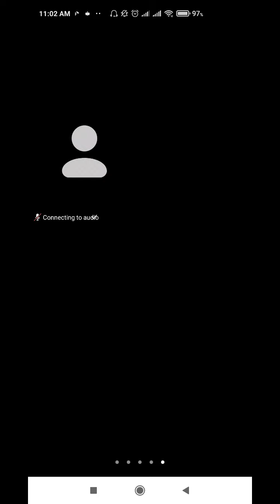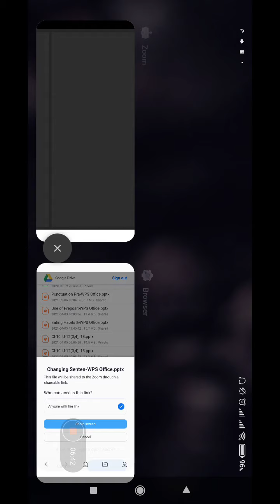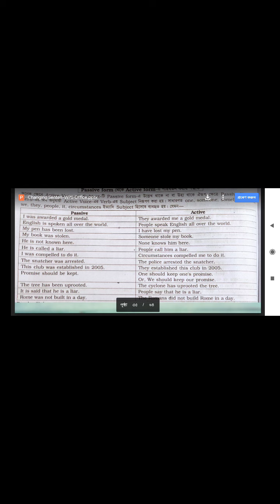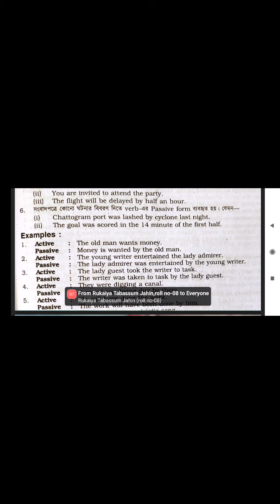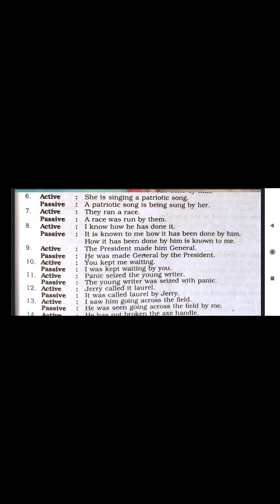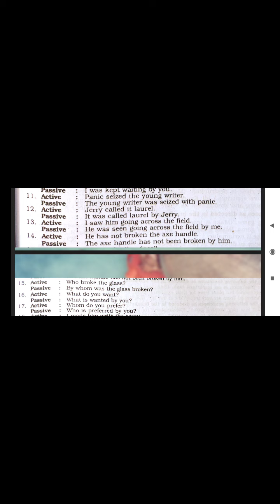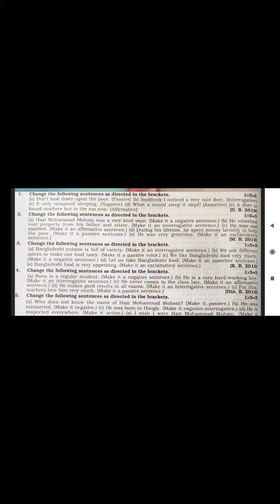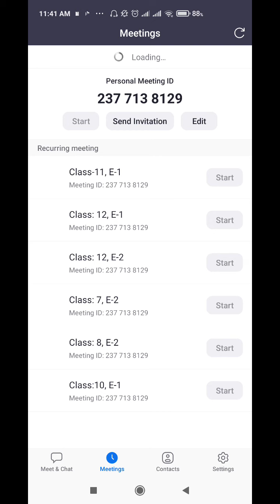EUGSC, Classs: 8, Sub: English 2, Lecture No: 11, Teacher: Maflufa Faiza Islam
Topic: Changing Sentences